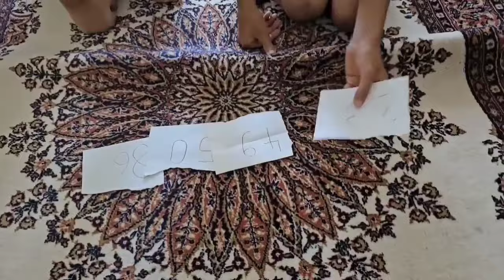NİSA VAMPİR OLDU!! MELİSA ANNEMİ BABAMI KORKUTTUM !!دي دي ميدو - لولو | قناة وناسة